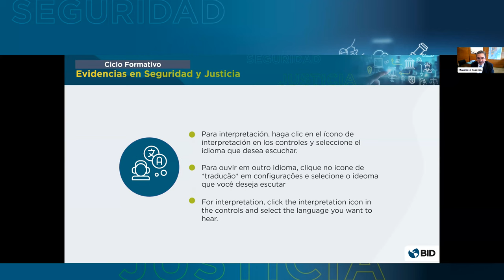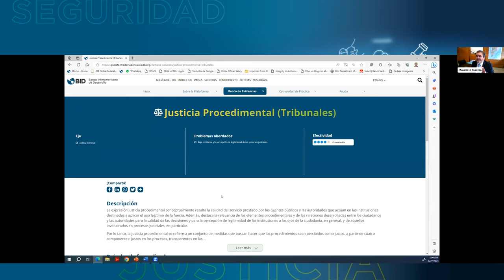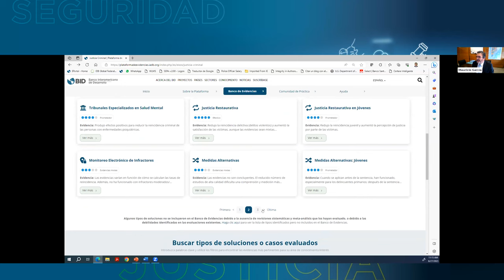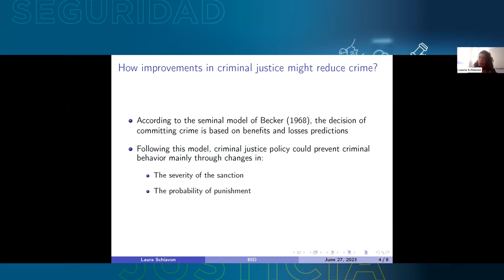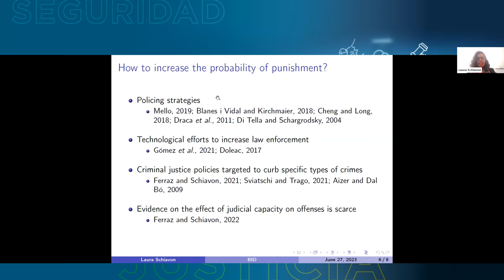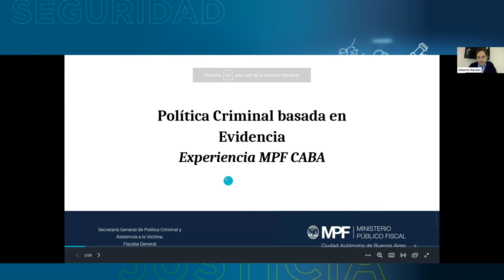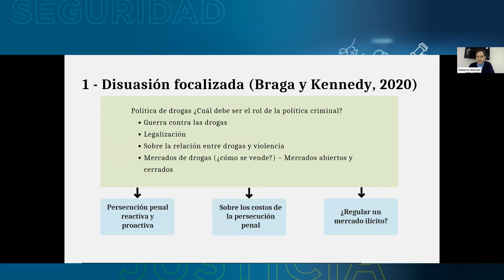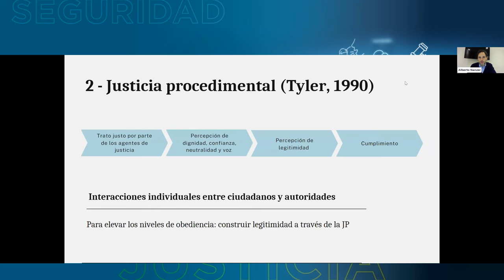Evidencias en Seguridad y Justicia ¿Qué ha funcionado para fortalecer la Justicia Criminal?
¿Sabías que la región de América Latina y el Caribe tiene la mayor proporción de personas privadas de libertad en prisión preventiva del mundo? En promedio, el 43,2% de la población penitenciaria de la región se encuentra esperando sentencia, por encima del promedio mundial (29,5%).

En el webinar "¿Qué ha funcionado para fortalecer la Justicia Criminal?", realizado el pasado 27 de junio de 2023, discutimos con personas expertas sobre temas relacionados con los sistemas de justicia criminal, presentando los tipos de soluciones que han sido más efectivas para ampliar los niveles de eficiencia, eficacia y equidad de los sistemas y métodos de detección, procesamiento, condenación y ejecución penal. Además, se presentó la evidencia disponible en la Plataforma de Evidencias en Seguridad y Justicia, en el eje de Justicia Criminal.